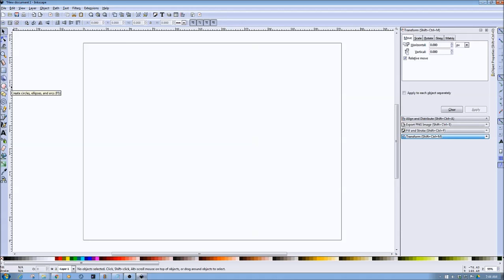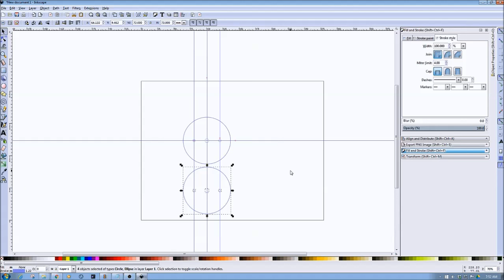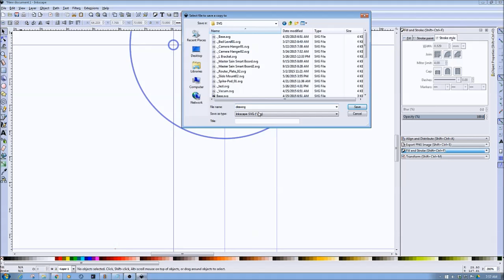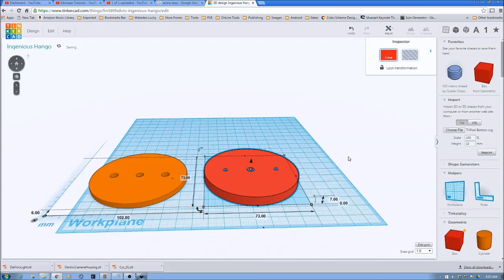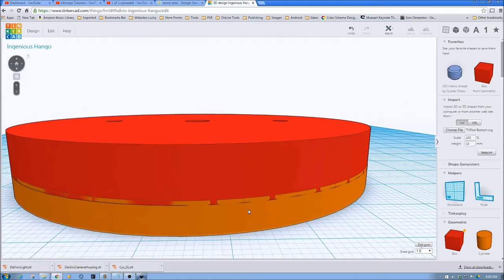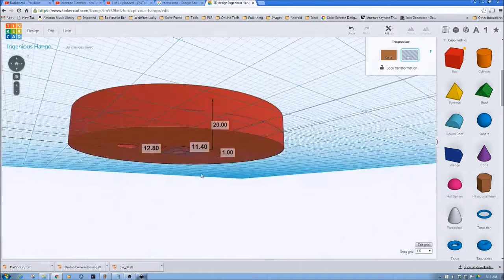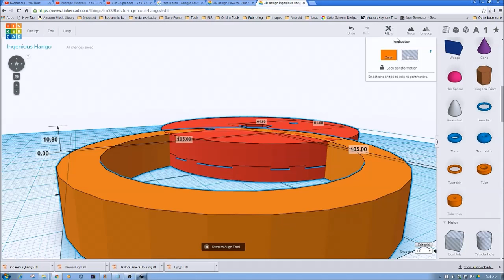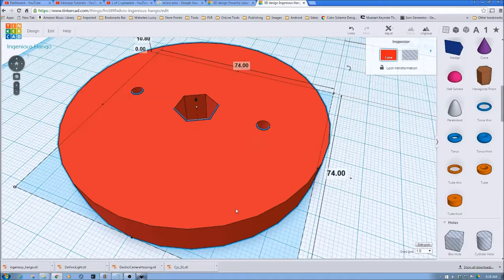Inkscape Tutorials - Importing SVG Files Into TinkerCad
for more information on this and many other projects!  As in this episode we will be revisiting the tripod mount we designed and cut on the K40 eBay Chinese CO2 Laser Cutter & Engraver.  However this time we will be redesigning it for 3D printing in ABS on the XYZ Printing Da vinci 1.0a 3d printer.

As part of this tutorial we also learn several key points in 3D designing being:

1. Starting in 2D and extruding to 3D
2. Importing SVG files into TinkerCad
3. Issues with importing SVG files into TinkerCad and how to fix
4. Design principles
5. Repairing merged models
6. General TinkerCad Workflows

For more information both Inkscape and TinkerCad, check out our tutorial play lists: